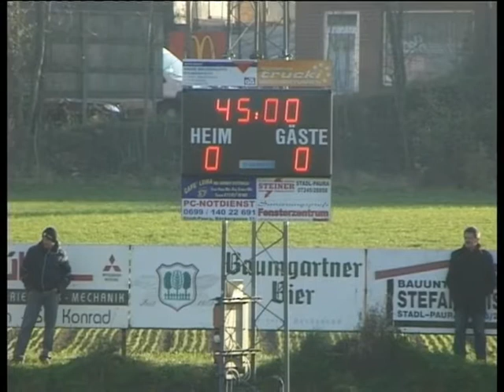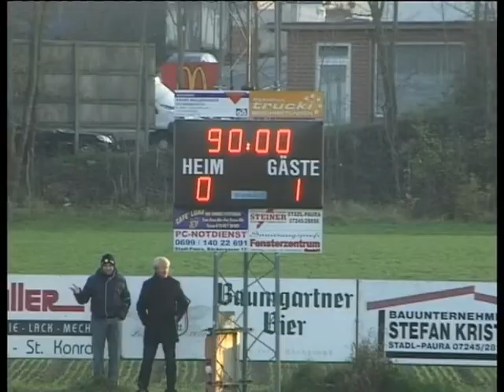Genadi Petrov vs FC Braunau 2:1